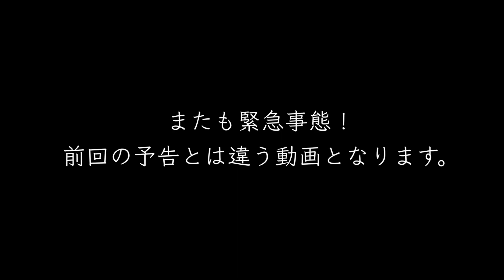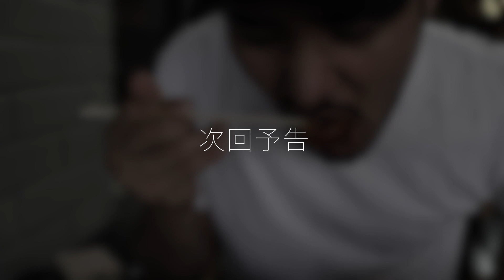【またも緊急事態！】同じ箇所を2度骨折！？骨折地獄から抜け出せない？ピンチの連続！？アランの神頼みの届かず。EDIT CLOTHING Official TV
またまた緊急事態！
何回繰り返すのか？
モデル、高橋アラン絶体絶命のピンチ！
復活はいつ？
▼公式WEBサイトはこちら

LINE@
qbv1217w

使用機材
●Canon EOS RP

●Canon RF35mm F1.8 MACRO IS STM

●BOYA ビデオマイク

●DJI OSMO - DJI FM-15フレキシブルマイク